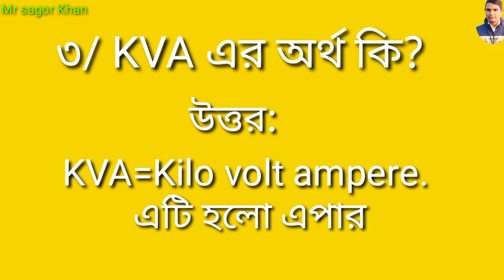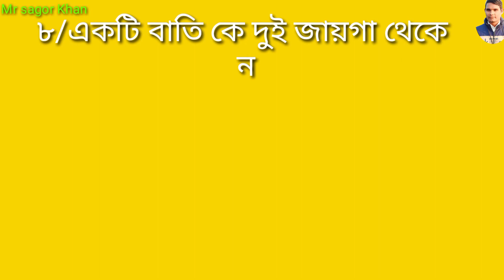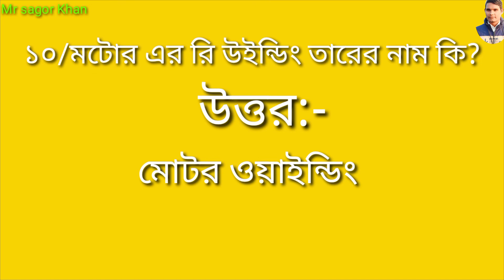ইলেকট্রিক সম্পর্কে দশটি প্রশ্ন ও উত্তর | Electric ten questions and answers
১/ ১ HP = 746 watt
2/ 1 HP লোড ১.৫ অ্যাম্পিয়ার কারেন্ট নেয়।
৩/ KVA=Kilo volt ampere. এটি হলো এপারেন্ট পাওয়ার।
৪/ RPM=Revolution per minute.প্রতি মিনিটে ঘূর্ণন সংখ্যা
৫/ মোটরের কাজ বিদ্যুৎ শক্তিকে যান্ত্রিক শক্তিতে রুপান্তর করা।
৬/ জেনারেটর যান্ত্রিক শক্তিকে বিদ্যুৎ শক্তিতে রুপান্তর করে ।